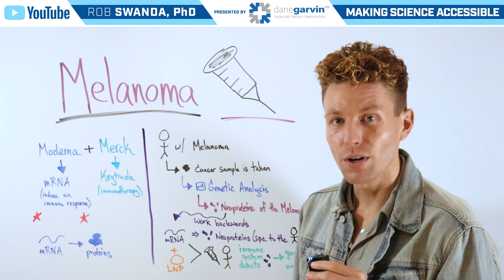Is a Melanoma Vaccine Coming?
An mRNA-based melanoma vaccine developed by Moderna and Merck is showing strong efficacy in preventing cancer recurrence. The therapy combines personalized tumor profiling with mRNA technology to activate targeted immune responses.